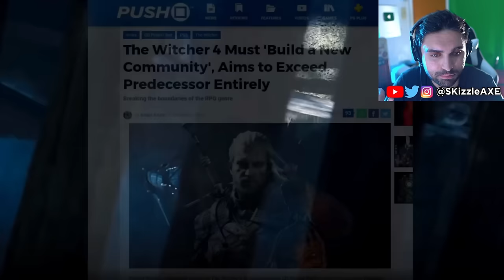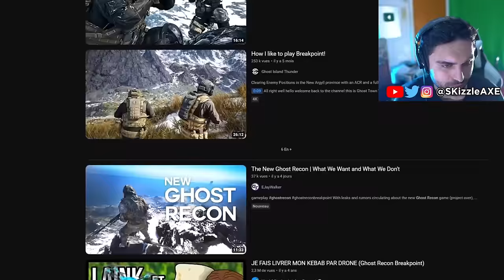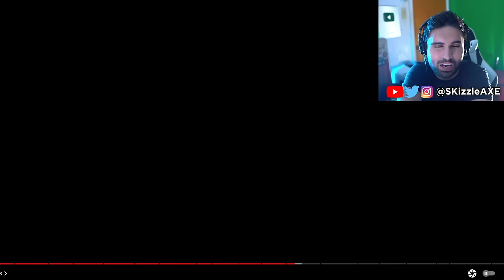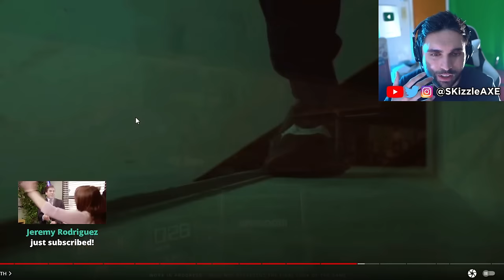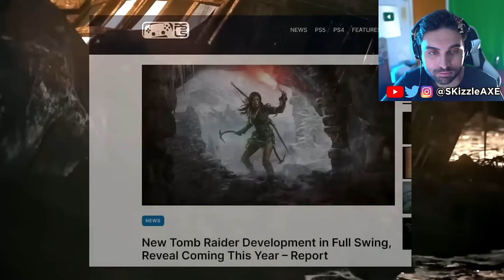🤯 ALL TOP 25 Single Player Games YOU can play on PS5, Xbox Series X, PC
All Top 27 MOST INSANE Single Player Games coming out in 2024 | PS5, Xbox Series X, PC

SKizzle reacts to Top 27 MOST INSANE Single Player Games coming out in 2024 & Beyond | PS5, Xbox Series X, PC

00:00 Intro
00:05 Last Sentinel
01:46 Metal Gear Solid Remake
03:05 Project M (photo realistic)
05:05 Project 007 (James Bond)
06:55 The Alters
08:37 Space Marine 2
11:01 Rise of The Ronin
12:46 The Witcher 4
14:55 Hellblade 2
17:07 Assassin's Creed Red (AC Japan)
18:53 inZoi (photo realistic)
21:29 Marvel's Blade Game
22:33 Black Myth Wukong
24:28 Ghost Recon: Project Over
26:03 Unrecord
27:46 EXODUS
30:13 Exekiller
32:49 Project TH
34:23 No Rest For The Wicked
36:16 Jurassic Park Survival
38:23 SPINE
39:18 Soulframe
42:15 The Tomb Raider
43:36 Little Devil Inside
45:27 Phantom Blade Zero
47:27 Vigilancer 2099